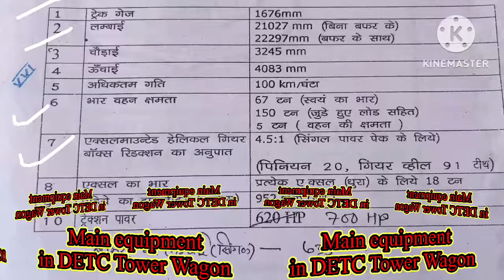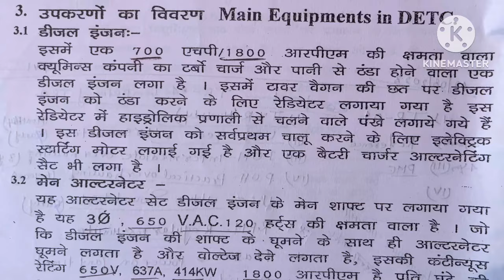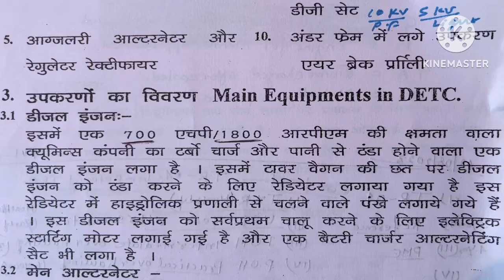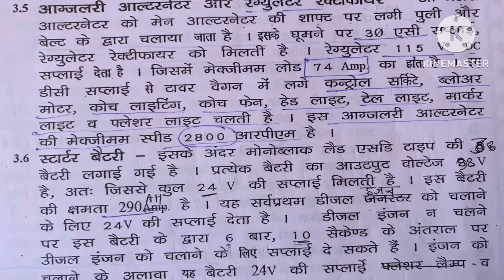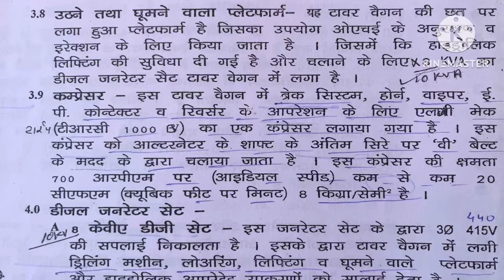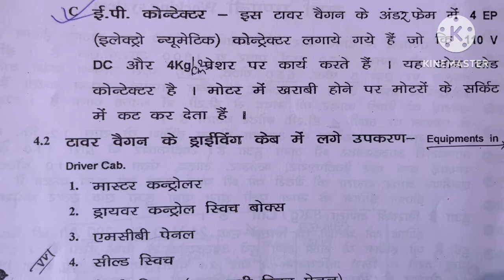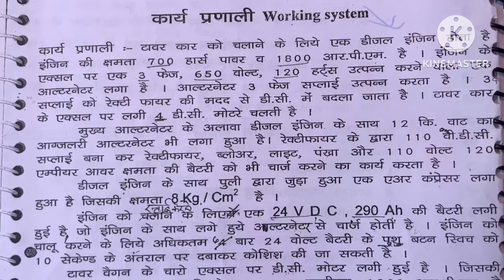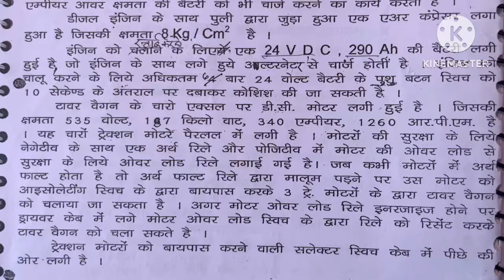Tower wagon Traction Motor || Equipment in Driver cab || under frame Aux Equipment’s Tower wagon 🚟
tower_wagon _A9_&SA9_ maintenance_work
UNDER FRAME EQUIPMENT'S TOWER WAGON TOWER WAGON AUX. ALTERNATOR MAIN EQUIPMENT'S IN DETO TOWER WAGON COMPRESSOR traction motor_traction_ tower wagon 2024